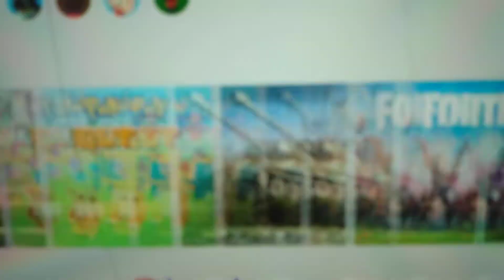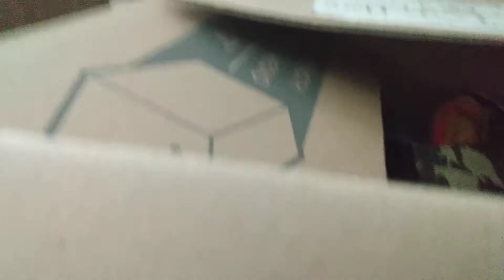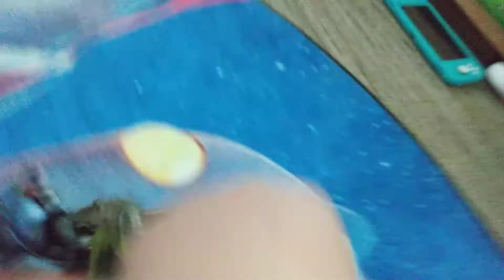Jurassic House Part 5